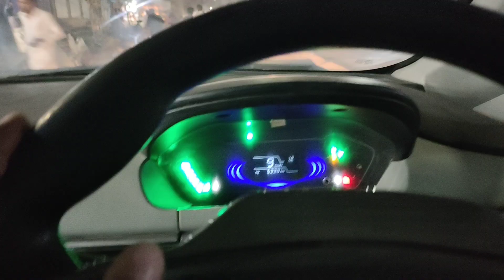Prince Pearl k sath aaj ka din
new car thuk gai bumper repair
ac ka gas leak hogaya wo dalwaya
car MashaAllah zabardast chal rhi hai abhi fuel average b kafi zabardast hai iam full satisfy,
this car is for sale
total Genuine Condition
14k mileage,
Demand 14.20
For Contact

nehaal naseem
mera yaar sajan tu
mera yaar sajan tu dildar sajan tu
mera yaar sajan tu female version
prince pearl 2023
mera yaar sajan tu falak
prince pearl
dera murad jamali
ijazat (feat. nehaal naseem)
jazat falak
ijazat falak cover
ijazat nehaal naseem
İzajat
izajat cover
mera yaar sajan tu dildar sajan tu song
mera yar sajan to
mere yaar sajan tu dildar sajan tu
mere yaar sajan tu dildar sajan tu status
nehaal naseem status
prince pearl car review
ruchi and piyush
sidhu mo0se video